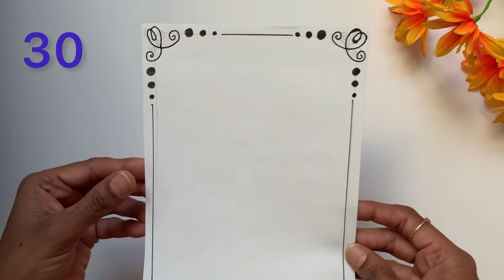35 border designs for project | chart paper decoration designs | project file decoration ideas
35 border designs for project | chart paper decoration designs | project file decoration ideas